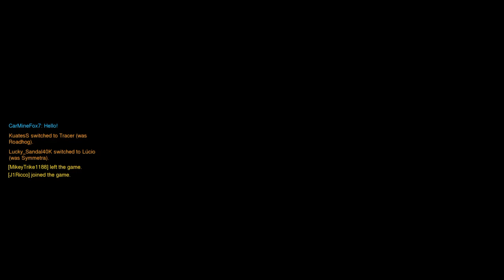Overwatch: Origins Edition_20160817144940